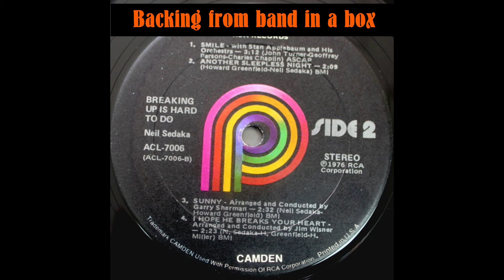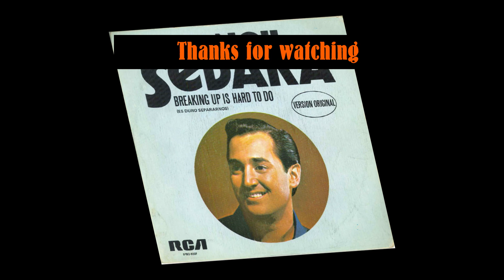Breaking up is hard to do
Hav'n't played this one till today so it was a good sight reading test. Hope you enjoy my version of Breaking up is hard to do